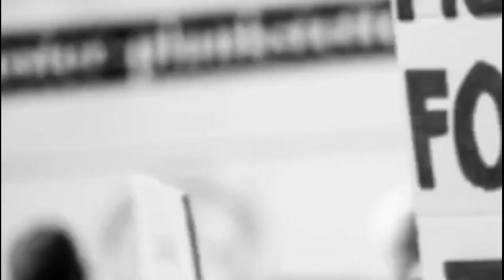বরানগর ৩৩ নম্বর ওয়ার্ডে প্রচারে বেরোলেন বিধানসভা প্রার্থী সায়ন্তিকা ব্যানার্জি